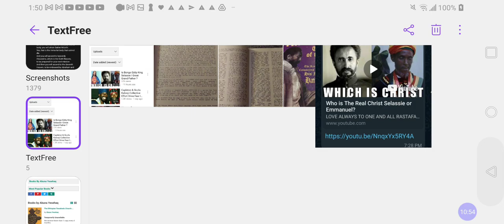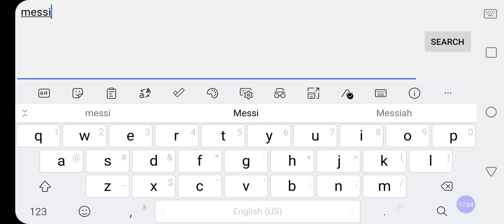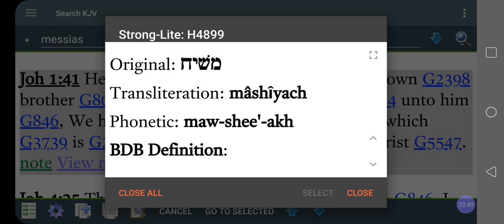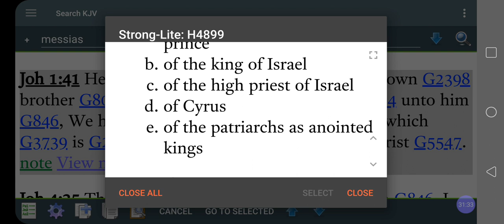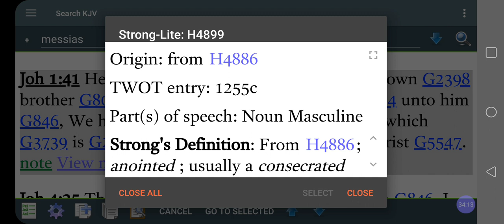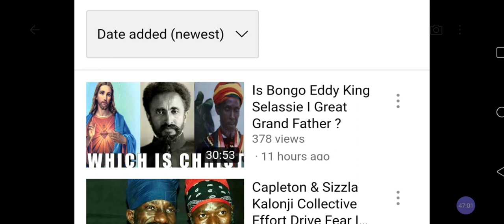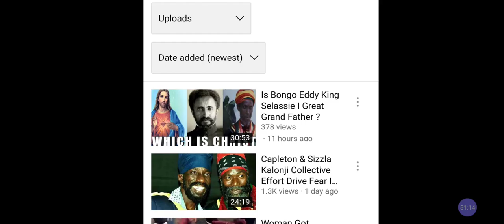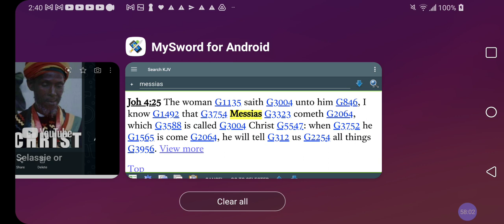Who Our Real CHRIST = EMMANUEL❓Haile Selassie FIRST Or Prince Charles Edwards🤔❓@RastafariIsraelites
Facebook.com/EthiopianWorldNET
Twitter.com/rastafariground
Twitter.com/lojsociety

Category

Nonprofits & Activism

License

(reuse allowed)